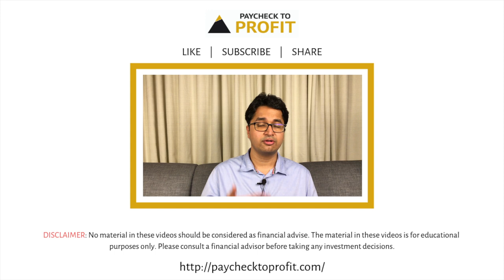Is Your Money Mindset Positive or Negative | Manissh Ahuuja | Paycheck to Profit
In the last video, we had explained what is Money Mindset. In this video, we will be talking about how to identify if your money mindset is positive or negative.